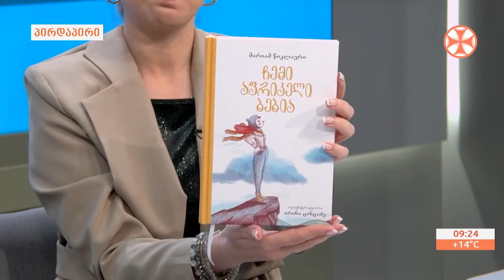მარიამ წიკლაურის ახალი საბავშვო წიგნის წარდგენა "ჩემი აფრიკელი ბებია"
ჩანაწერი ეკუთვნის ტვ ერთსულოვნებას
25 მაისი 2022